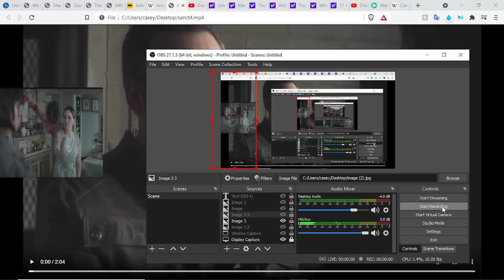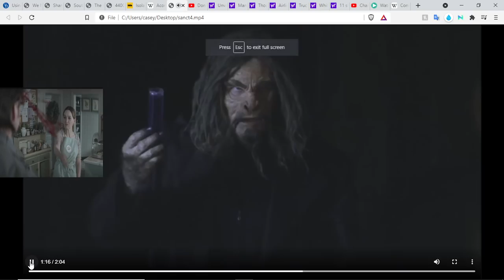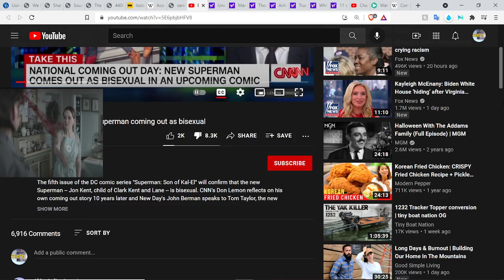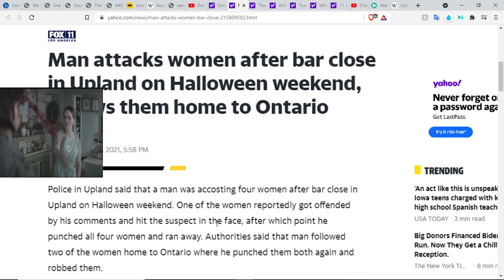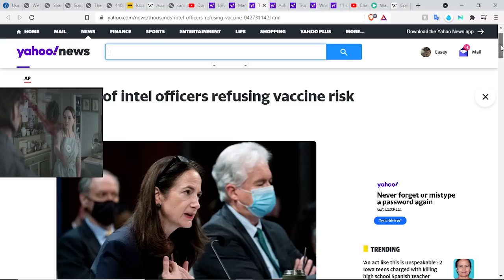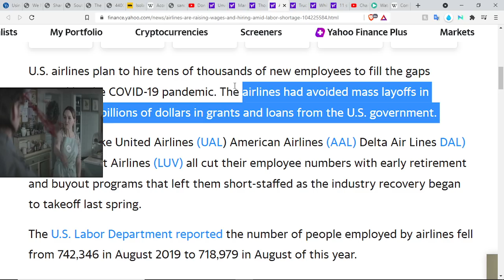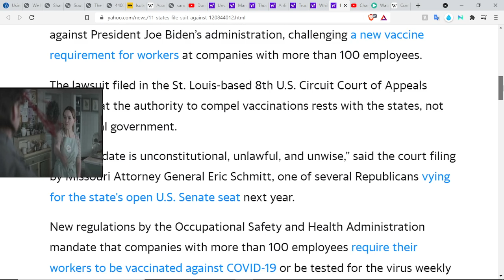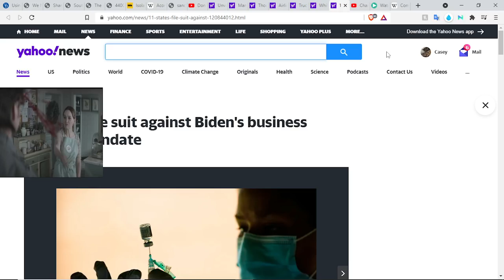BlueJuice...The Beast Within & SupplyChainDarkWinter, AirlinesHiring & StatePokemonLawsuits Hdlines